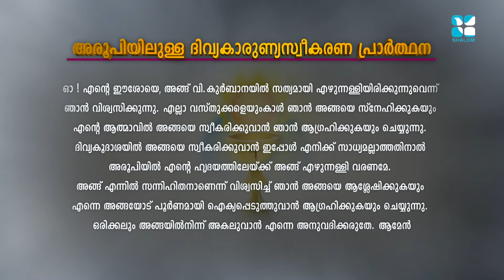Holy Mass | Syro Malabar | Fr Thomas Kochuparambil | JUNE -18-2021 | ShalomTV